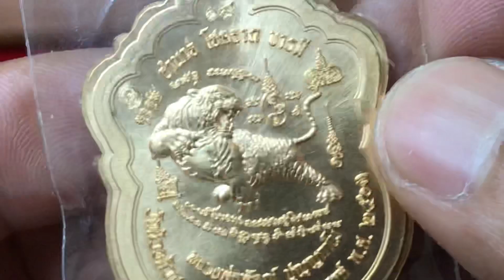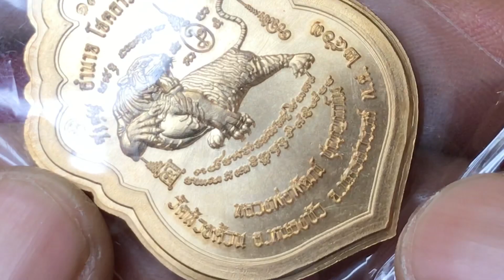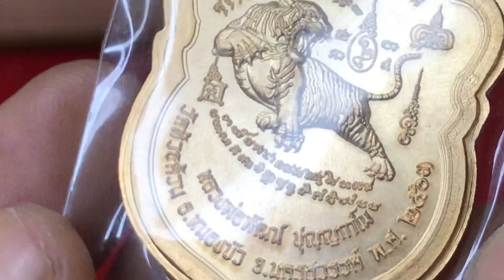เหรียญเสมาเสือคาบดาบ2 รายการที่33 เนื้อสัตตะตอก9รอบไม่ตัดปีก หลวงพ่อพัฒน์ วัดห้วยด้วน